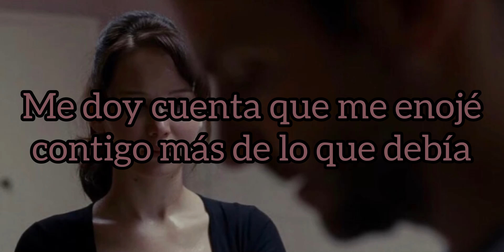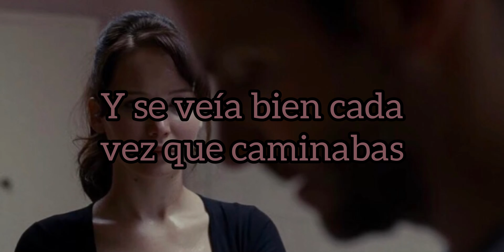Willie Nelson - Maria (Shut Up And Kiss Me) (Sub. Español)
Maria
stop leaving
your teasing is beating me down